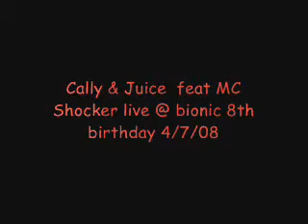Cally & Juice Feat MC Shocker Live @ Bionic Birthday 4/7/08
cally and juice at bionic birthday - q bar cardiff ( pendulum propane nightmares)